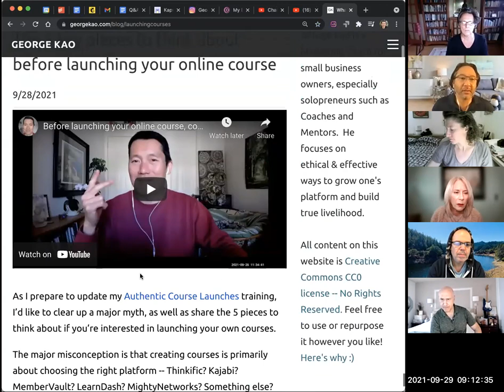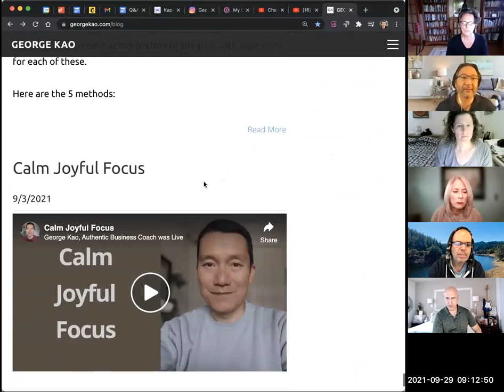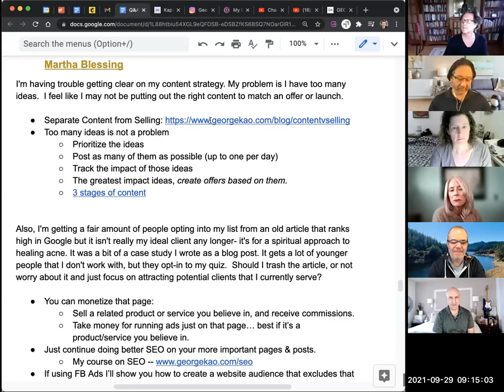Rant -- let's separate our Content from our Selling!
This is a segment from my Monthly Live Q&A webinar. You get access to 2 months of these when you sign up for any of my courses